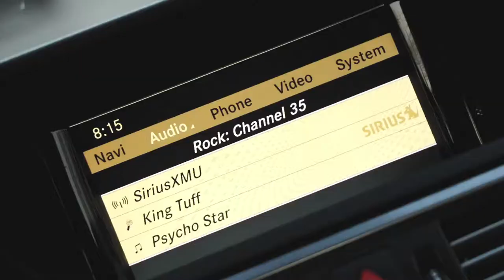60 Seconds of Skroove - Clyde's East Bar | Ep. 686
Going out with Brand Ambassador Gina Bologna.

Wear The Crown By: Pure Indigo